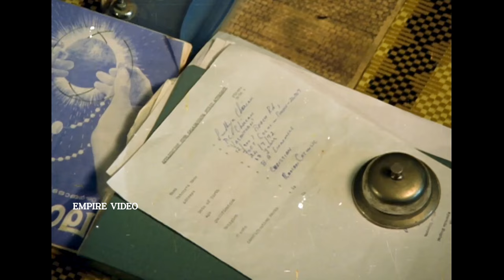ജഗദീഷിൻ്റെയും സിദ്ദിഖിൻ്റെയും പഴയകാല കിടിലൻ കോമഡികൾ | Mimics Parade Malayalam Movie Comedy Scene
Mimics Parade is a 1991 Indian Malayalam-language comedy film directed by Thulasidas and written by Kaloor Dennis from a story by Kalabhavan Ansar. The film stars Siddique, Jagadish, Sunitha, Suchitra and Alummoodan in the lead roles

|| ANTI-PIRACY WARNING ||

*COPYRIGHT PROTECTED*